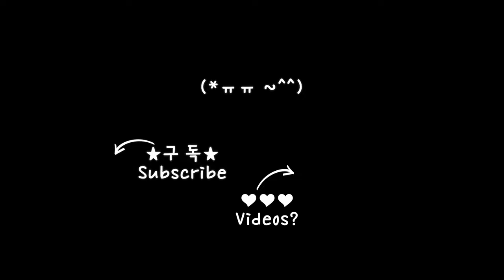Star Star Heart Heart Heart | LimbusCompany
Another LimbusCompany Meursault legend scene came out lol.